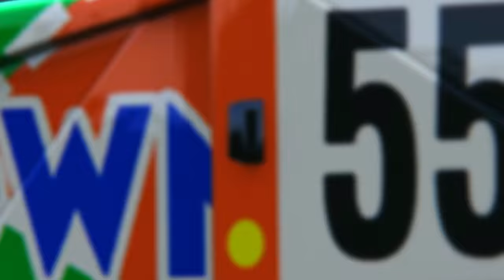Ferrari F1 2018 vs Mazda 787B - Monza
Simulator: Assetto Corsa